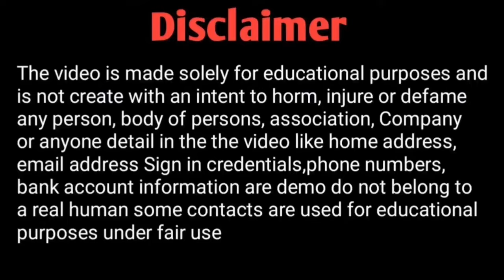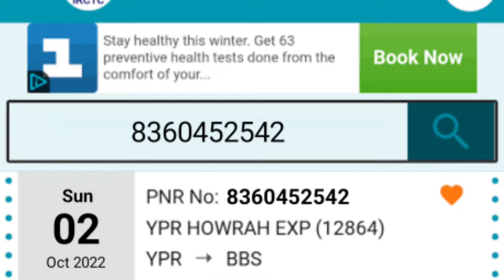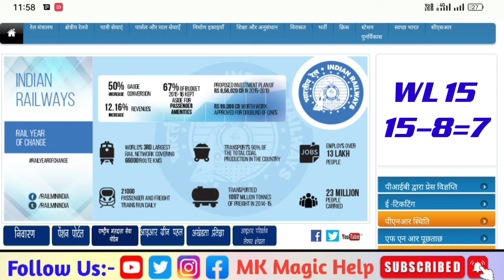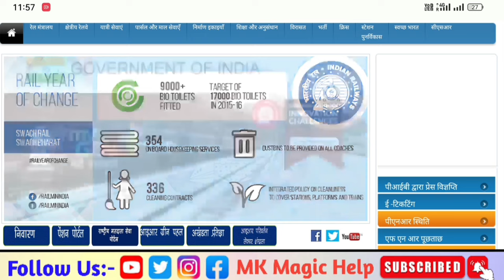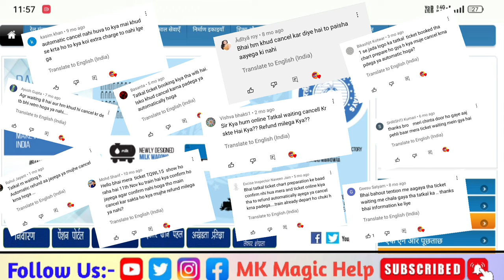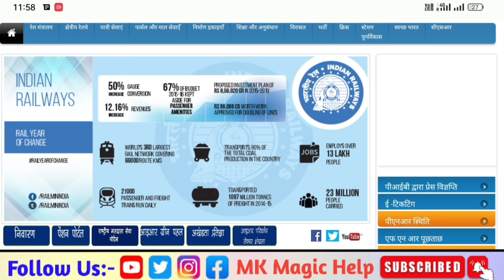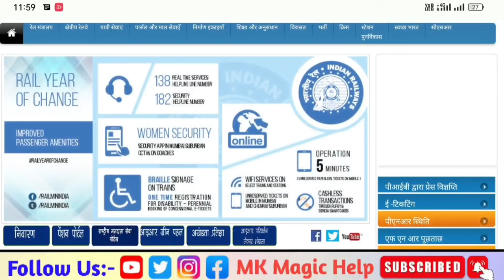तत्काल टिकट बुक हो जाए तो क्या करें | tatkal ticket cancellation refund | tatkal waiting refund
cover topic:-

tatkal ticket kitne number tak confirm hota hai
tatkal ticket cancel hota hai ki nahin
tatkal ticket confirm hoga ya nahin kaise pata karen
tatkal ticket waiting list confirmation time
tatkal ticket waiting ho jaaye to kya karen
agar tatkal me waiting ticket book ho jaye to kya kare

                    ◦•●◉✿ ƝƖƬЄƧӇ ƘƲMƛƦ ✿◉●•◦
From - Bihar Vaishali ( India )